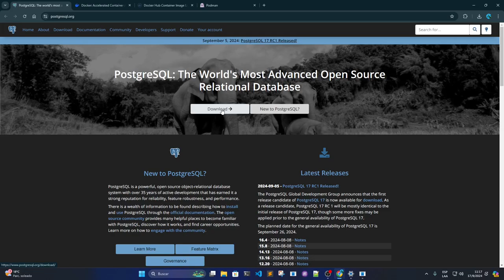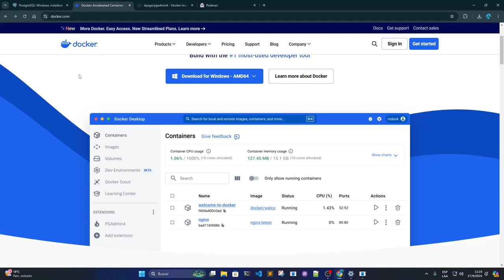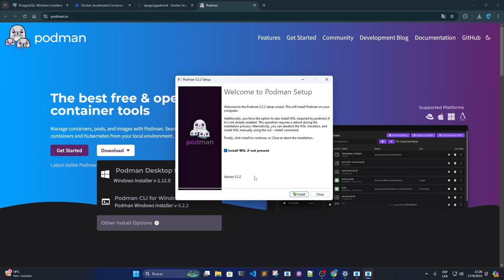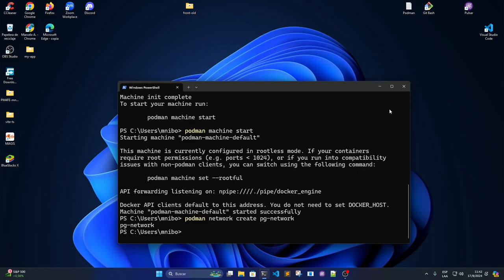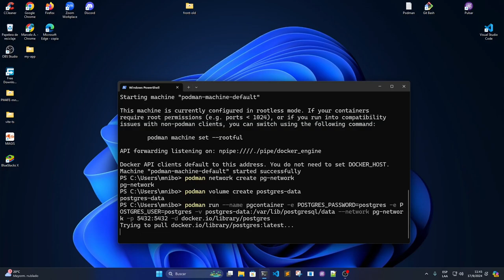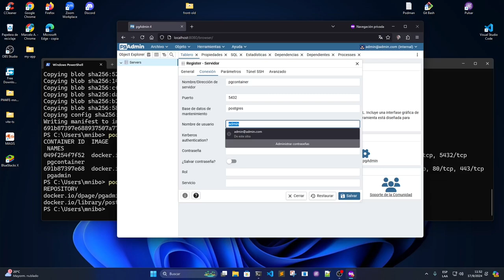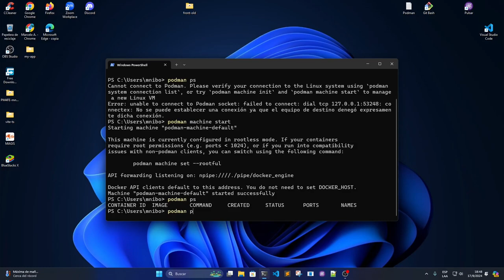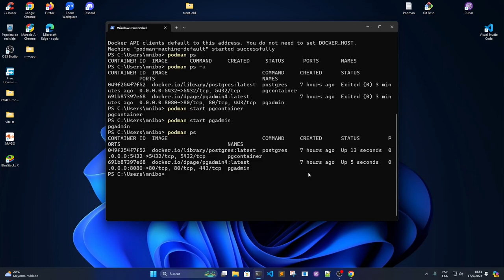Cómo configurar PostgreSQL y PGAdmin en contenedores con PODMAN: Paso a Paso 🎉🎉🎉🎉🎉🎉🎉🎉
En este video te explico paso a paso cómo instalar Podman, una excelente alternativa a Docker para el manejo de contenedores. Te guiaré en la configuración de un contenedor PostgreSQL junto a PgAdmin, cubriendo desde la instalación hasta el inicio y gestión de los contenedores. Aprenderás a iniciar y detener los contenedores fácilmente, y te mostraré qué hacer cuando enciendes tu PC después de haberlos creado. ¡Ideal para quienes buscan una solución sencilla y eficiente para manejar bases de datos con contenedores sin necesidad de usar Docker!